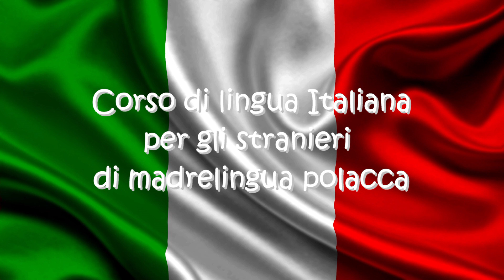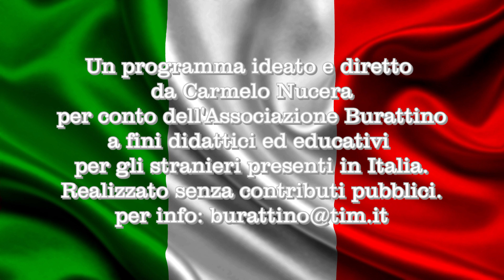Dzisiaj uczymy się włoskiego 40